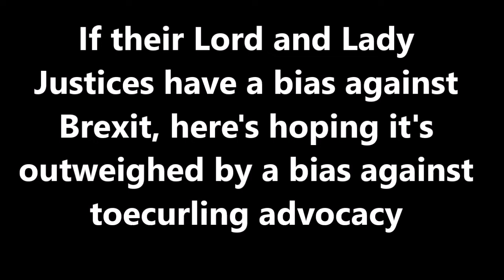TOECURLING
The Remoan lawyer's summing up perfectly conveyed the phoniness of the Remoan case.

UPDATE
Day 3: Lord Reed QC responds to his learned colleague's remarks (12:30)